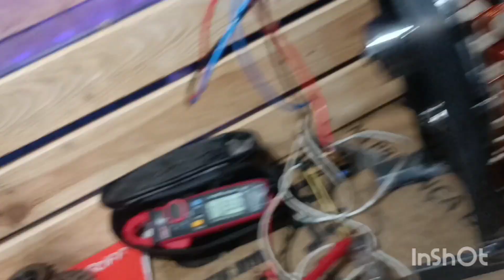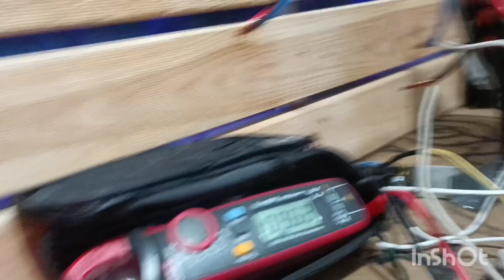Gerador finalizado,Nova base.